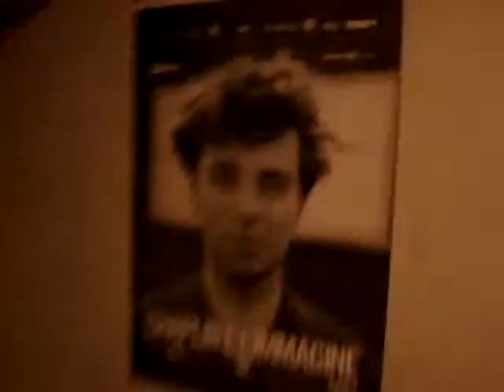Trains and confused childern..... What?